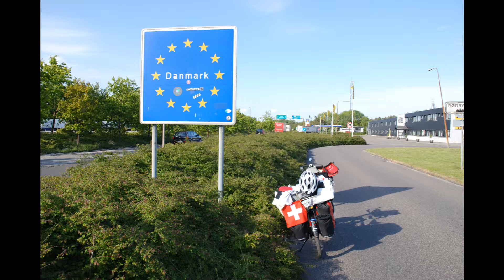Part 3: Germany to Northcap